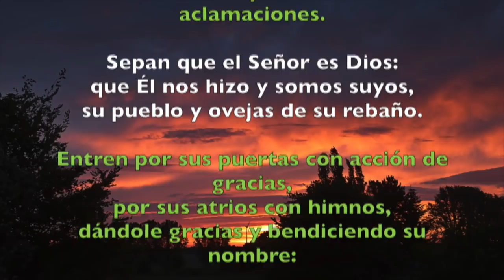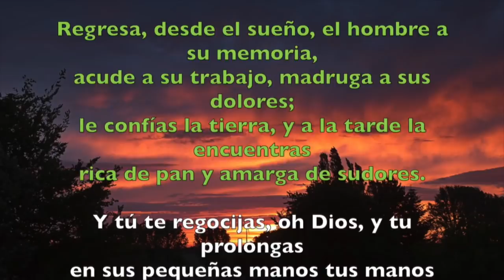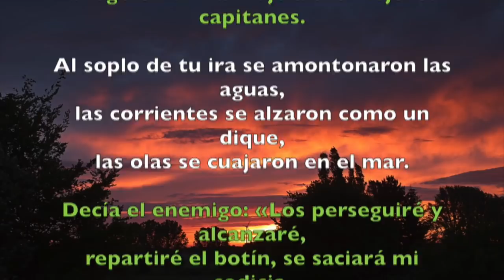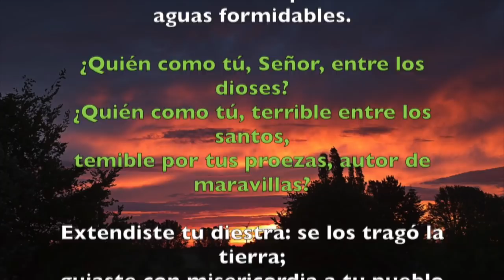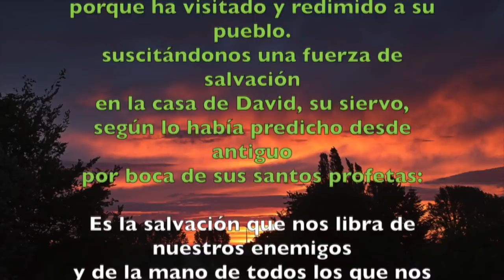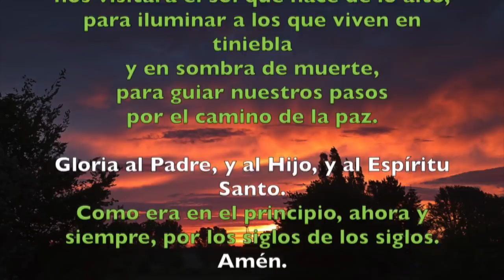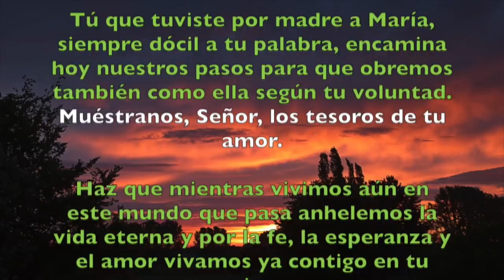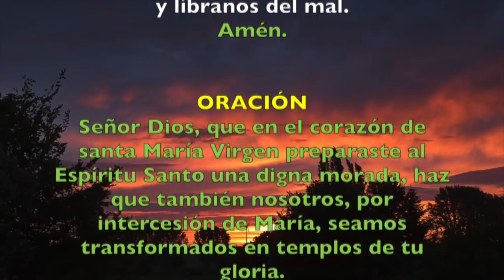Oración de la mañana (Laudes), SÁBADO 9 DE JUNIO 2018 | Padre Sam